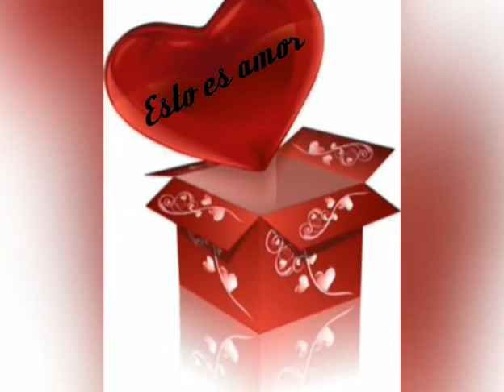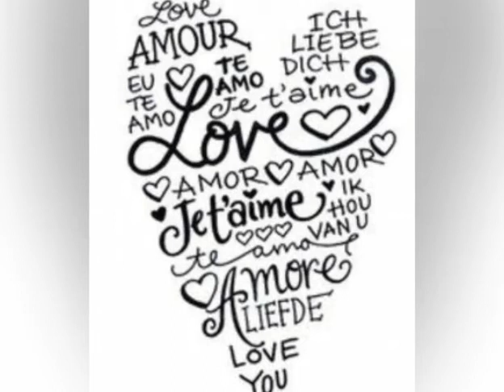Esto es amor 💕🌹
Este video es solo para entretenimiento
los derechos de autor pertenecen a
Latin Vibe
a su compañía de discos
a su Agencia de publicidad
y a la Asociación de derechos de autor

This video is for entertainment only and for people who enjoy this same genre of music.

I have no commercial or monetary interest in editing and sharing this video posted here.